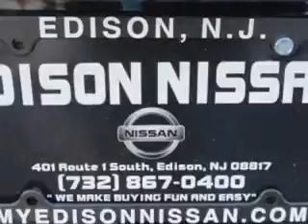2013 Scion FR-S Edison Nissan Edison, NJ 08817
Scion FR-S Imagine driving this Black Scion Fr-S 2 Dr Coupe, equipped with a 4 Cylinder engine and an automatic transmission.
MILES: 31,916
VIN:JF1ZNAA18D2719390

Edison Nissan
401 Route 1 South
Edison, New Jersey 08817